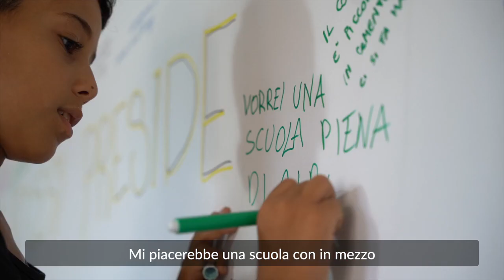Back to Shool 2022 - le testimonianze di studentesse e studenti sulla scuola che vorrebbero